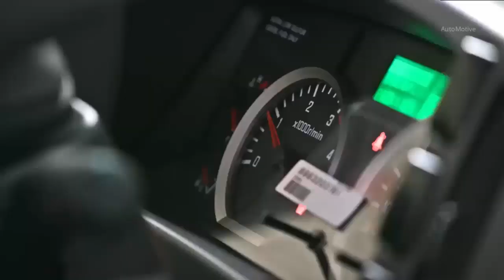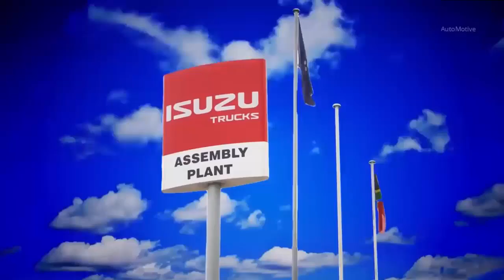Bagaimana Isuzu Menghasilkan Truk Berkualitas Tinggi, mari kita intip proses produksiunya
Ingin tahu bagaimana truk Isuzu diproduksi? Video ini akan menjelaskan secara detail tentang proses produksi truk Isuzu di pabrik mereka, mulai dari pemasangan frame dan chassis hingga tahap testing. Proses produksi yang teliti dan cermat ini memastikan truk Isuzu memiliki kualitas dan kinerja yang optimal, sehingga menjadi pilihan yang tepat bagi para pelaku bisnis yang mengandalkan truk sebagai alat transportasi.